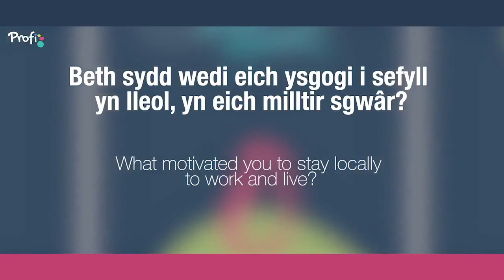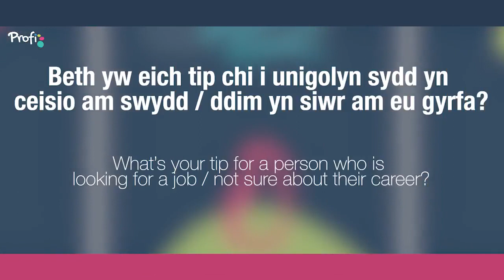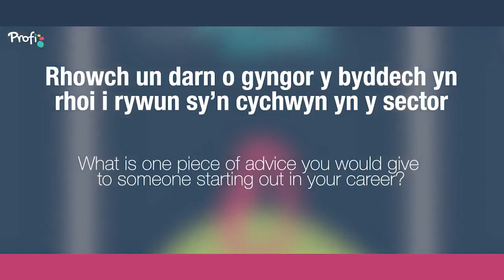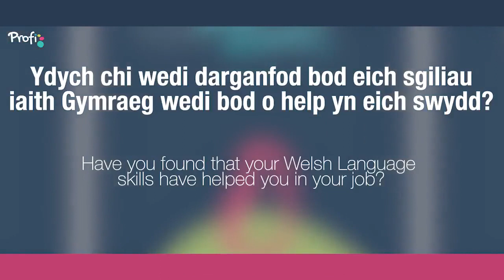Cynllun Profi Programme - Craig, Castell Howell.